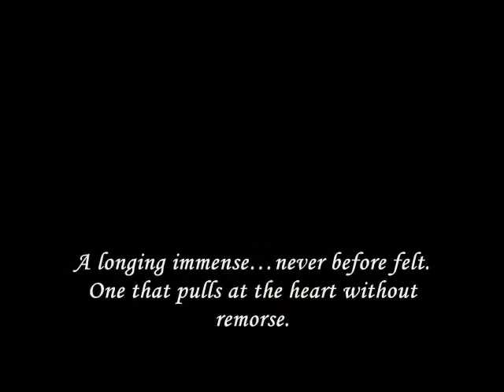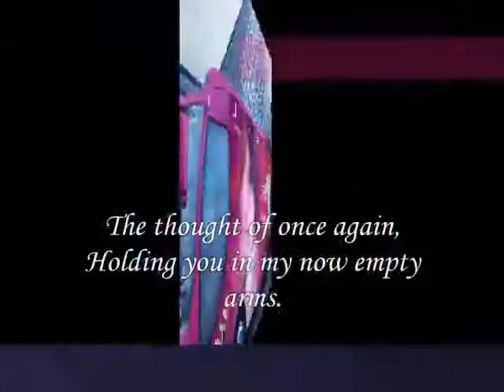Days of Longing ,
do.
do so
Money is an excellent servant, but the host
very bad.